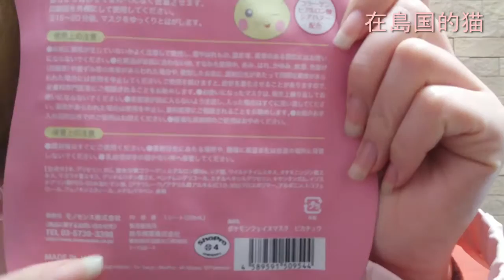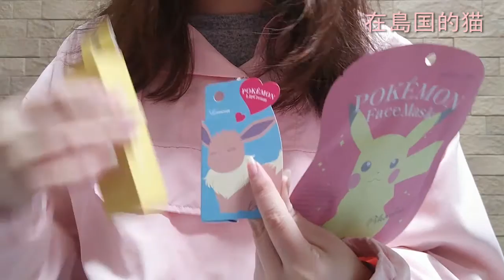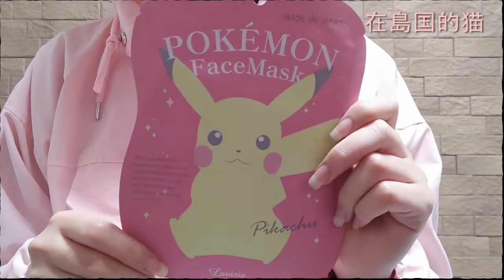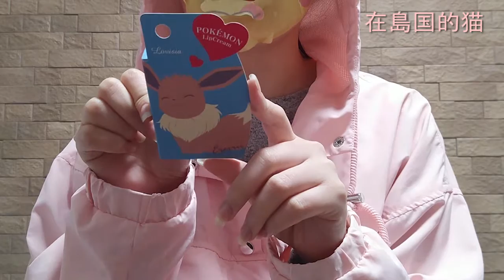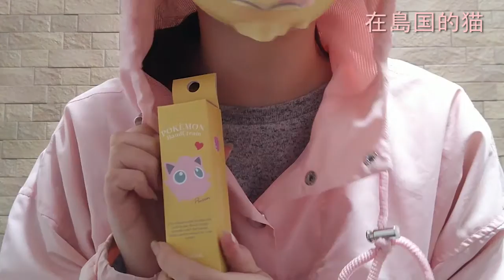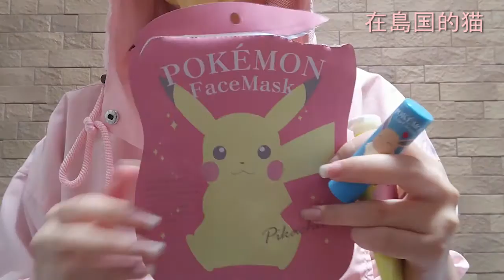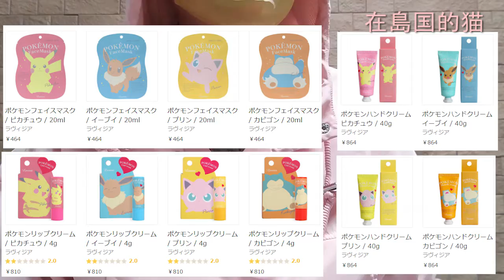【激萌】捂脸，皮卡丘面膜，唇膏，护手霜